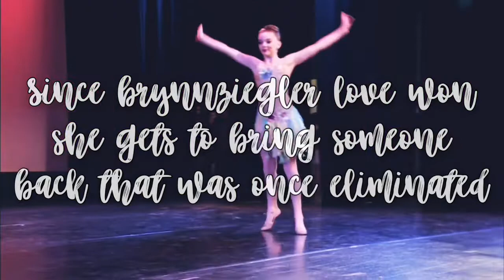twilight tournament round 7